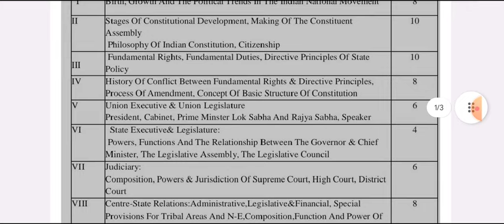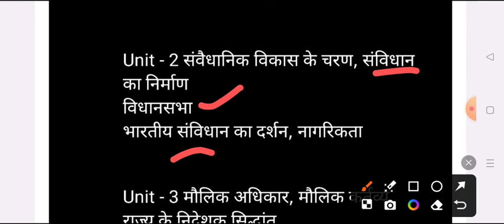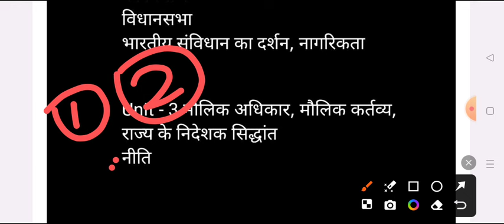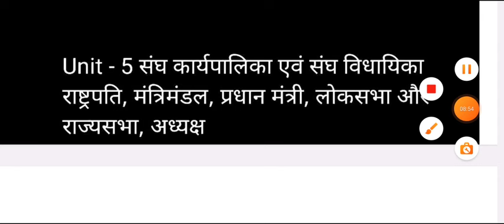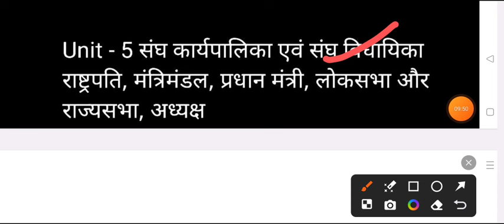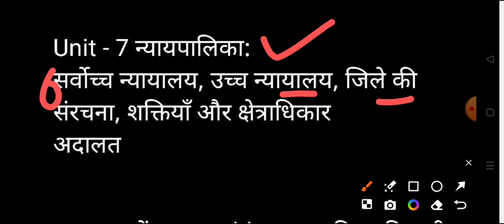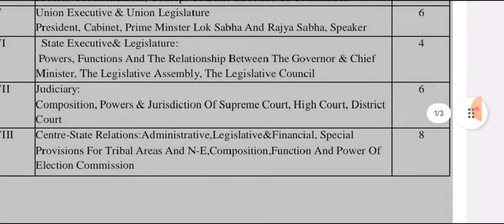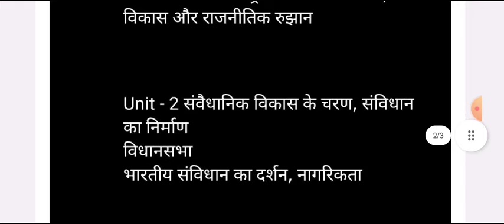B.A 1st Year 1st Semester Political Science New Syllbus 2024-2025 | rajniti shastra important topics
Hello

BA 1st semester political science question paper 2024 vbspu
BA 1st semester rajniti shastra model paper 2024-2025
 political science question for ba first semester exam 2024 vbspu
ba first semester rajniti shastra exam 2024 ballia university

b.a 1st sem political science question 2024-25

b.a 1st semester political science model paper 2024-25

ba 1st semester political science question azamgarh university

b.a first semester exam 2023 political science jncu
ba 1st semester political science question 2024-25 sidhart university
b.a 1st semester rajniti shastra 1st paper 2024 azamgarh university
ba first year 1st semester rajniti shastra jncu
b.a first semester rajniti shastra question 2025

ba first semseter rajniti shastra important question ballia university
ba fast semester political sciene model paper 2024 ballia university
b.a 1st semester rajniti saster question paper mjprau
b.a first year rajniti sastra question answers 2024 purvanchal university
political science model paper ba 1st semester 2024 jncu
b.a first year political science question answer 2024-25 sidharth university
BA 1st semester political 2024 model paper
BA first semester political science question paper 2024 csjmu
most important question for political science ba 1st semester 2025

ba 1st semester political science question pdf 2024 msdsu

BA first year political science very important question 2024-25
b.a 1st year ba 1st semester political science very imp question 2024-25
ba 1st semester political science question answers 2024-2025

b.a first semester rajniti shastra model paper 2024 msdsu
राजनीति शास्त्र मॉडल पेपर बी ए प्रथम  वर्ष 2024-25
ba first year 1st semester political science question 2024-25

ba 1st semester political science important question 2024 ballia university
ba first semester politicl science notes 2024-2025
b.a 1st semester political science book 2024 rajju bhaiya university
ba first semester rajniti shastra important question 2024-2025
political science question answers ba 1st semetser 2024
b.a 1st semester political science model paper 2024 rmlau
political science model paper ba 1st semester ballia university
avadh university political science question answers 2024-25
BA first year rajniti shastra important question ballia university
BA first year rajniti shastra mahatma gandhi university
b.a 1st semester political science ballia university
political science important question ba 1st semester
political science most important topics
political science exam ba 1st semster